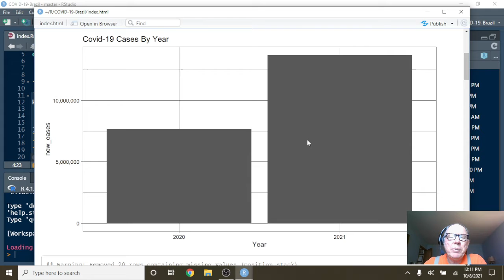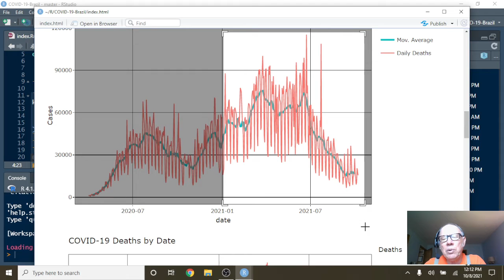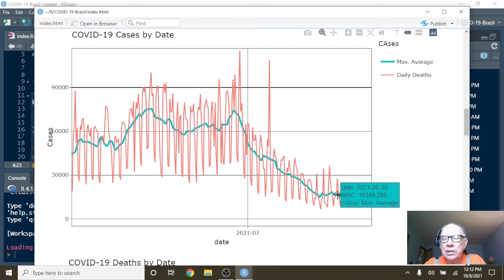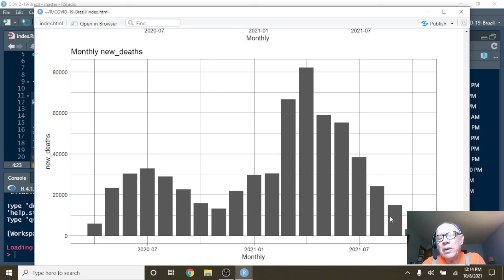Brazil Covid-19 Report (2021-10-08)